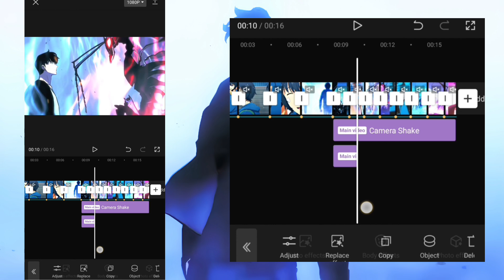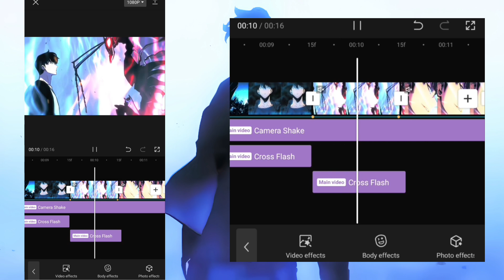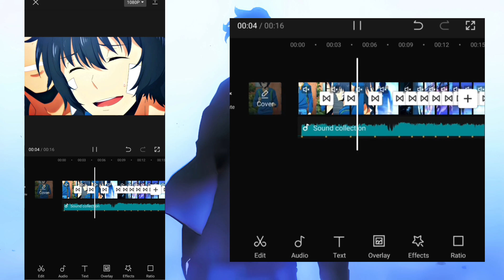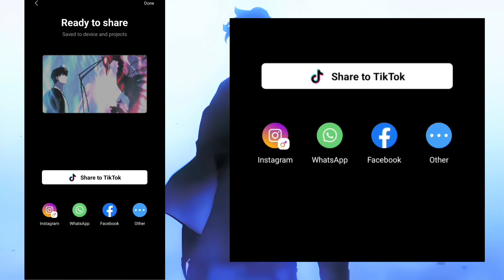CapCut Badass Shake Tutorial